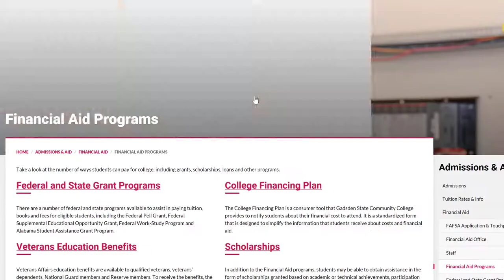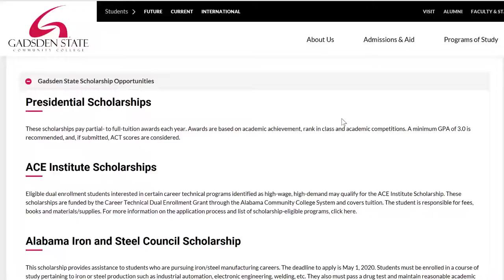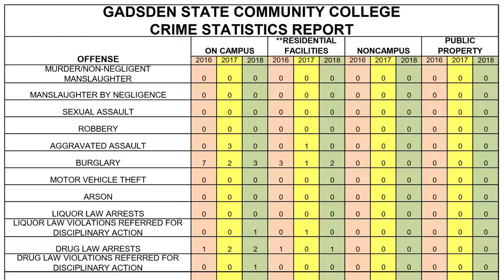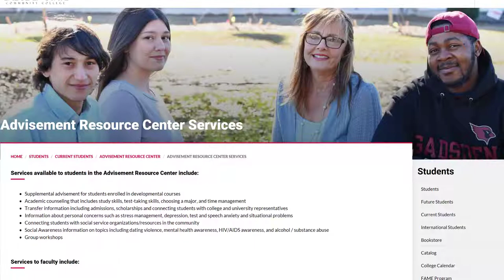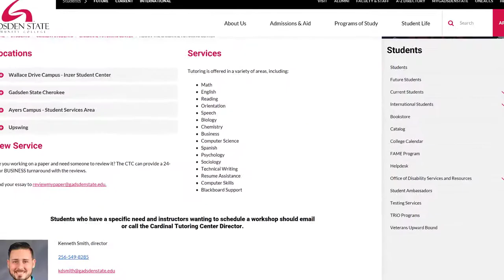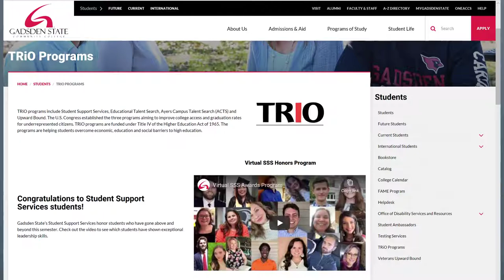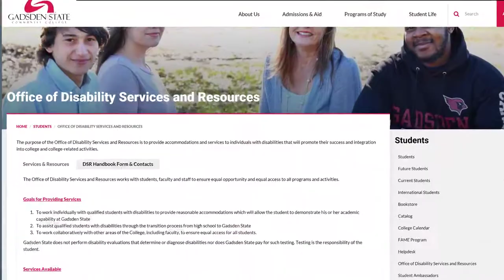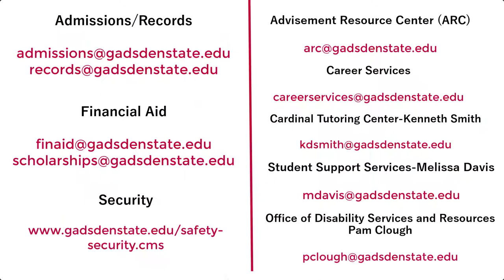Tips for Parents